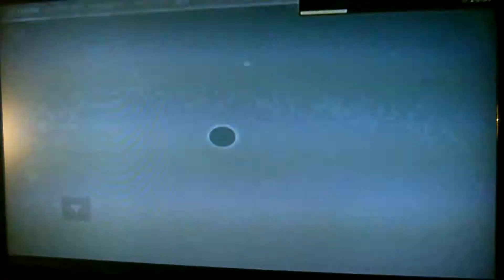Destiny will house of wolves be good?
Jake talks about why he thinks the house of wolves will be good and what it will have in it. he also shows off the all new cauldron map from the dark below! well enjoy!!